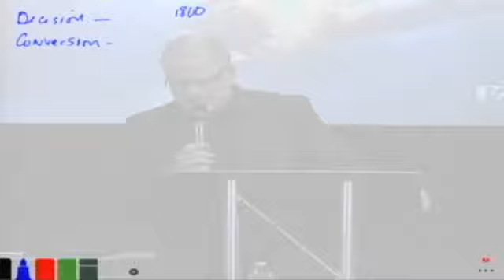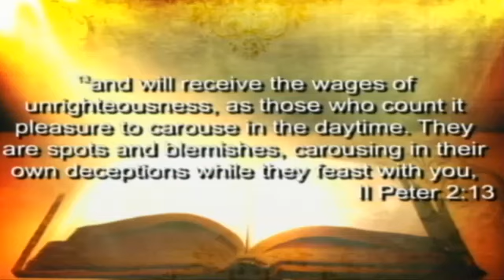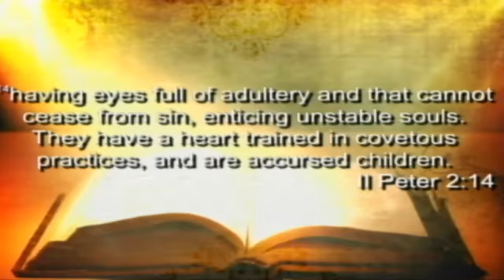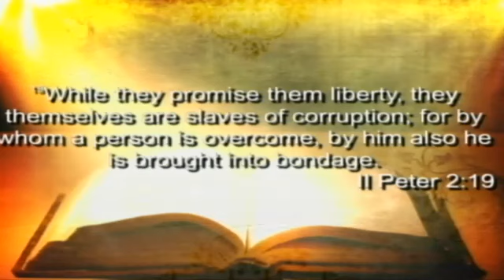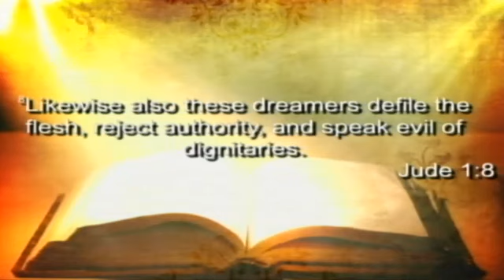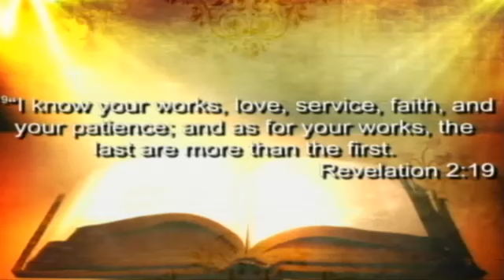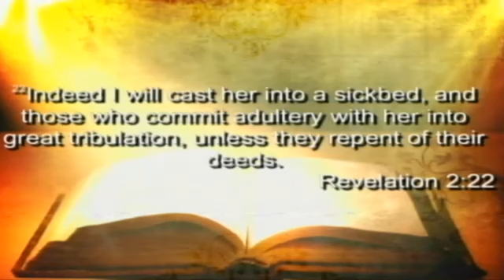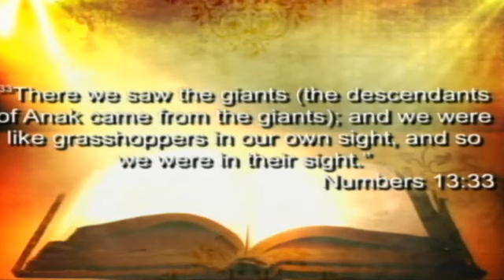Demons Don't Destroy Churches, People DO!